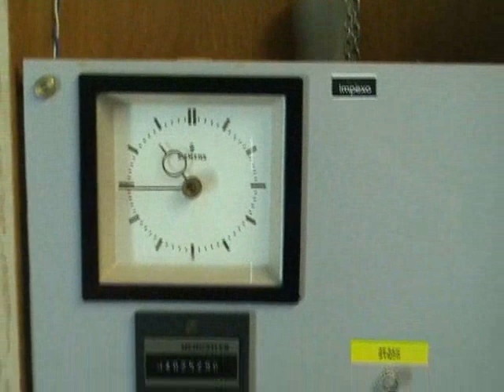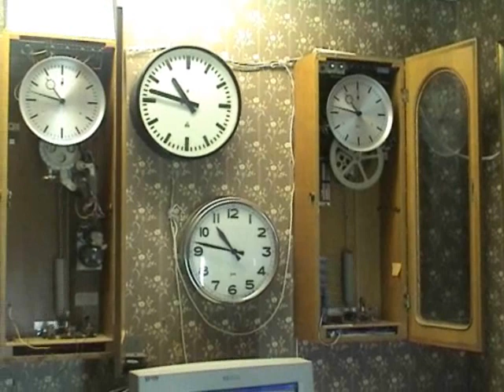Master clock pendulum synchroniser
Gents master clock and 3 slave Bürk master clocks being kept in synch by the 1/1 sec. Gents.
Every 30 seconds an impulse is applied to the 3/4 sec penduli to keep them exactly in step.
This set up has been satisfactory for the last 2 years with the clocks maintaining a perfect synchronism.